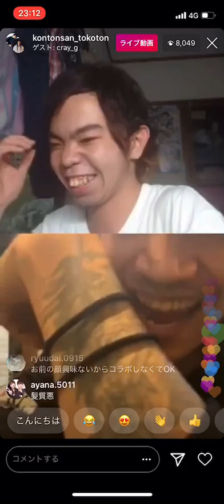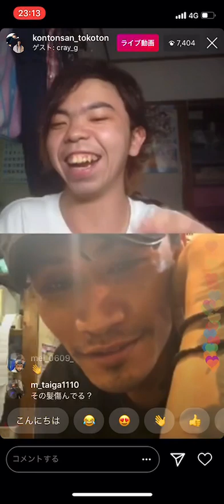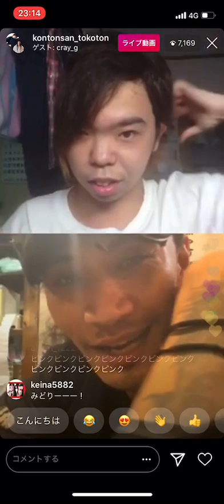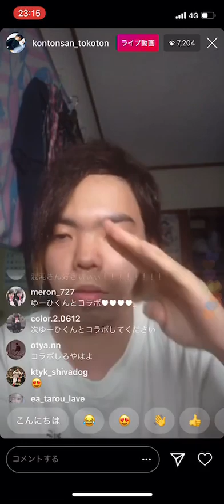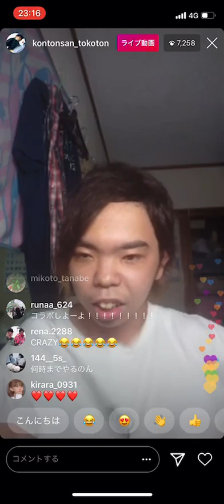混沌さんとインスタライブ/CRAY-Gとまさかのコラボ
混沌髪の毛染めるってよ。
逆モヒカン希望。
By CRAY-G

◯CRAY-G SNSはこちらから！
YouTube CRAY-G official ch
（最新のMVから他では見れないライブ映像裏側まで！

Instagram （リアルタイムで更新中！イベント情報やプライベートな素顔まで！）

twitter（CRAY-Gの日々更新されるツィート必見。あなたに力をくれる言葉と暴言！）
CRAY-GTwitter › CRAY_G666